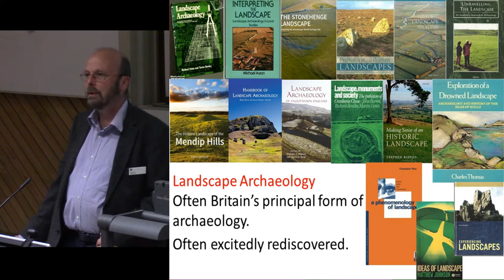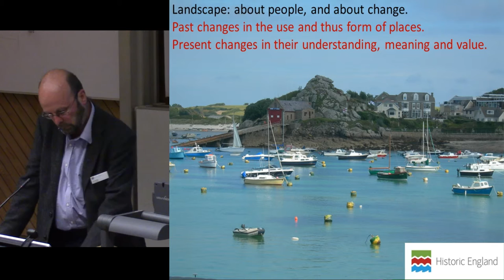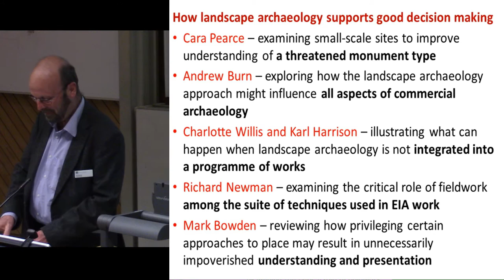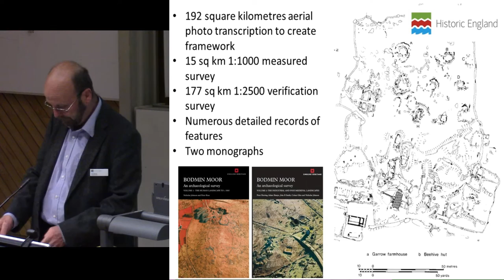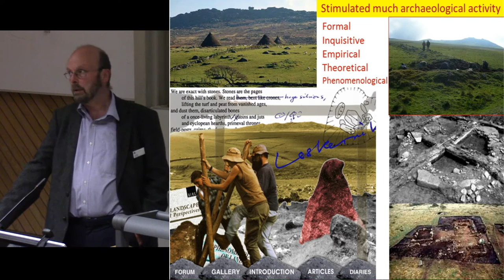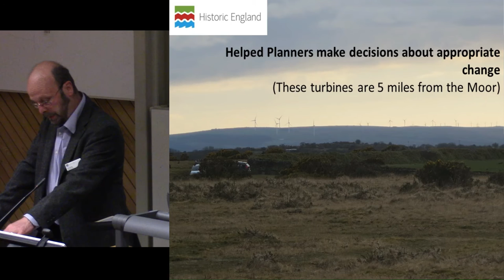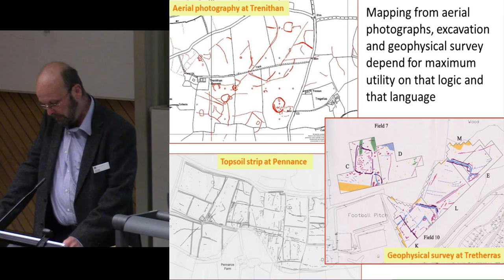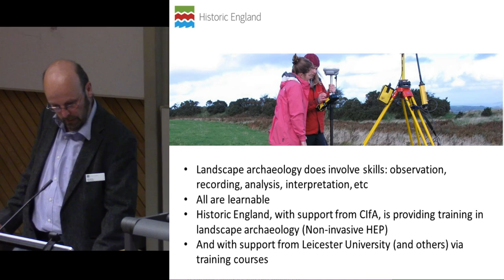Landscape archaeology in the recent past, present and near future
While their methods are rigorous and transparent and their outputs clear, all inquisitive, theoretical, empirical and phenomenological approaches to landscape archaeology can contribute to helping society understand its past and design a sustainable future. More immediately, in established heritage practice, the understanding gained from non-invasive techniques of observation, survey and analysis can support decision-making regarding protection, managing and designing change and composing schemes of further, more invasive investigation.
Mapping from aerial photographs, lidar and geophysical survey, all invaluable, depend for maximum utility on applying the logic and language of relative chronology and functional interpretation cultivated in the many ebbings and flowings of the British tradition of analytical earthwork survey. Its use ebbed again in the last couple of decades, but this session will show it now reemerging as a cost-effective tool for rapidly getting to grips in a range of practical situations with a place’s past and potential.